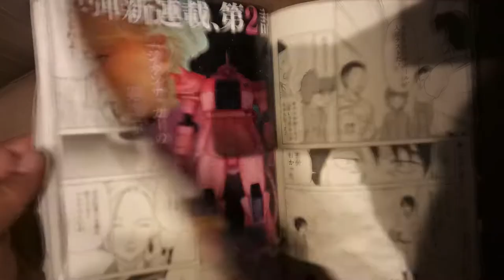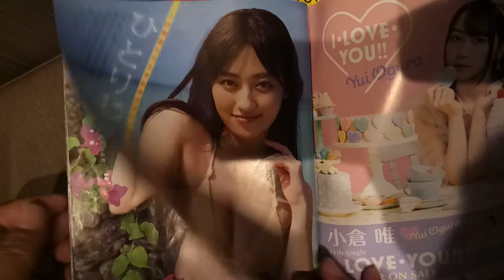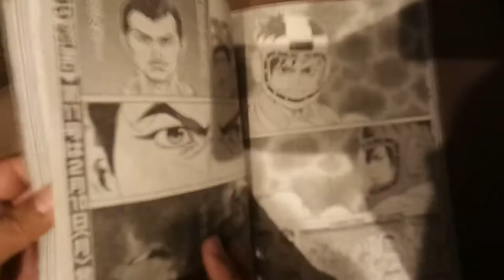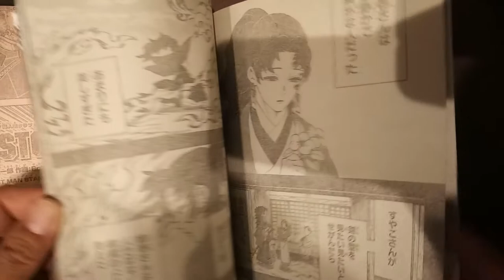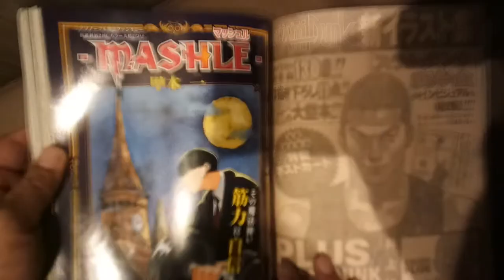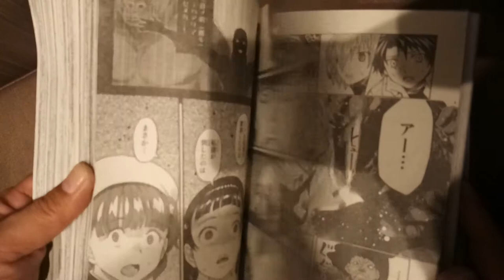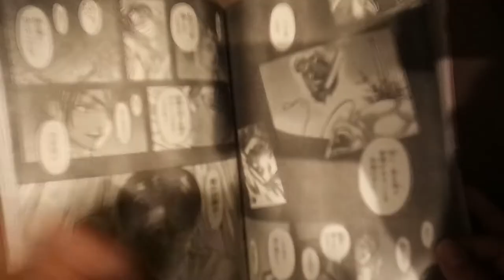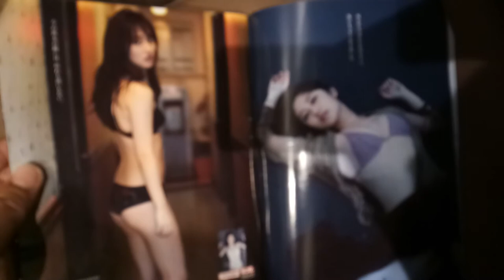Japan Magazine 2/7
No.2
2/7

spirits
young magazine
shonen jump
 Bessatsu magazin
shonen magazine